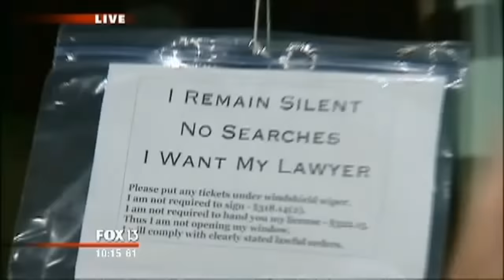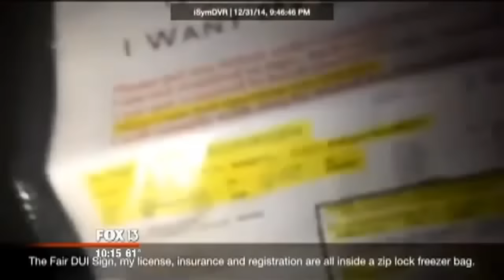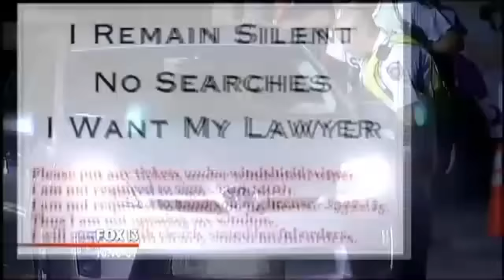Viral video takes on DUI checkpoints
FairDui.org founder and author Warren Redlich says if you're prepared, you don't have to roll down your window at a DUI checkpoint.